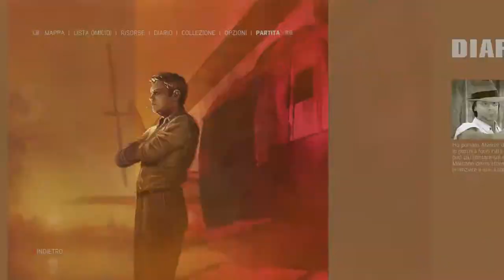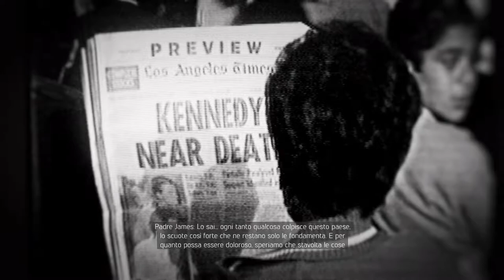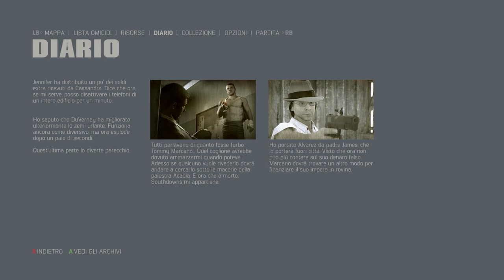MAFIA III - #31 Walkthrough STORIA ⁓ TOMMY MARCANO (DIFFICILE) - ITA PC HD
Tutti parlavano di quanto fosse furbo Tommy Marcano... Quel coglione avrebbe dovuto ammazzarmi quando poteva.

▶ CUTSCENES
0:09 Lincoln Parla delle novità di Tommy con Donovan
4:00 Alcee Bennet fornisce informazioni su Tommy Marcano
9:11 Lincoln si Prepara all'Incontro
14:02 Lincoln viene Preso e Legato da Tommy Marcano
15:54 Uccisione Tommy Marcano
23:58 Sal Marcano chiede Aiuto a Santangelo
26:13 Padre James parla del Bar di Sammy
27:41 Riunione Assegnazione Racket (Cassandra)
▶ GAMEPLAY
6:44 Entra Nell'Acadia
7:02 Fatti Perquisire
7:15 Raggiungi lo Spogliatoio
8:56 Cambia Vestiti
9:21 Sali sul Ring
10:34 Sconfiggi Nick "Bum-Bum" Beaumont
11:40 Sconfiggi Bobby Ledoux
12:35 Sconfiggi Scavatombe Vaughn
13:42 Torna nello Spogliatoio
14:53 Sfilaccia la Corda
15:28 Uccidi Tommy Marcano
16:54 Raggiungi la Strada

●▬▬▬▬▬▬ ▼▼▼PC▼▼▼▬▬▬▬▬▬●
● CPU: Intel® Core™ i7-6700K Processor 8M Cache, up to 4.20 GHz
● MOTHERBOARD: MSI Z170A M5
● PSU: XFX Pro Series 650W Bronze 80Plus Pro650W
● GPU: GIGABYTE G1 Gaming GeForce GTX 980ti 6 GB GDDR5

- Crislyred